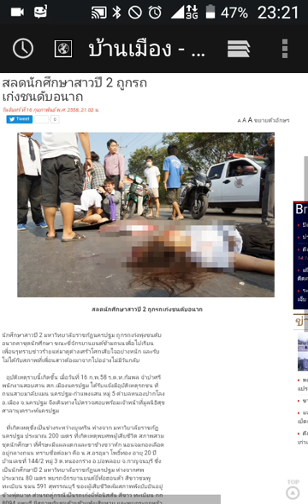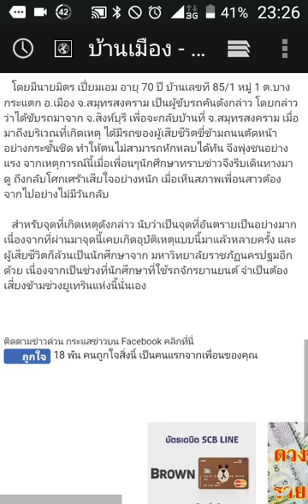สลดนักศึกษาสาวปี2 ถูกรถเก๋งชนดับอนาถ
นักศึกษาสาวปี2 มหาวิทยาลัยราชภัฏนครปฐม ถูกรถเก๋งชนดับอนาถคาชุดนักศึกษา เธอทราบชื่อต่อมา น.ส. อรอุมา โพธิ์ทอง อายุ 20 ปี เธอเสียชีวิตแล้ว เนื่องจากน.ส. อรอุมา เสียชีวิตแล้วเนี่ย น่าจะรถชนดับคานักศึกษา อุบัติเหตุรายนี้เกิดขึ้นเมื่อวันที่ 16 ก.พ.58